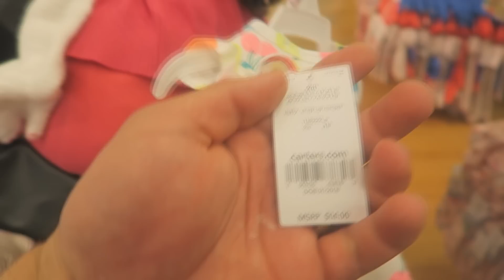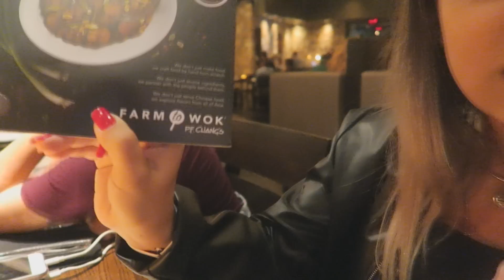MINHA MÚSICA VIROU SENSAÇÃO DA VIAGEM ep07 FamiliaCastricini | Kathy Castricini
➜ Mostrei para vocês como foi o último dia com s meninas do time do CBBlogers, muita bagunça e diversão, bora conferir?!